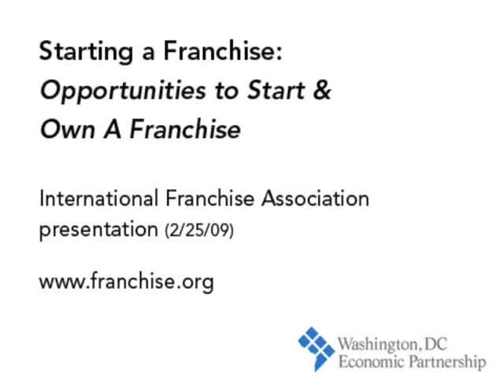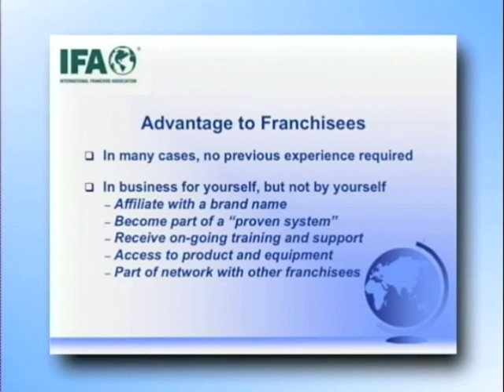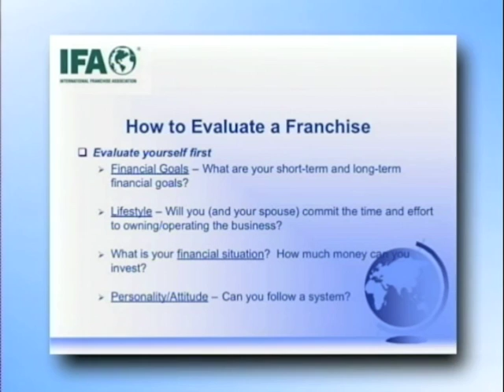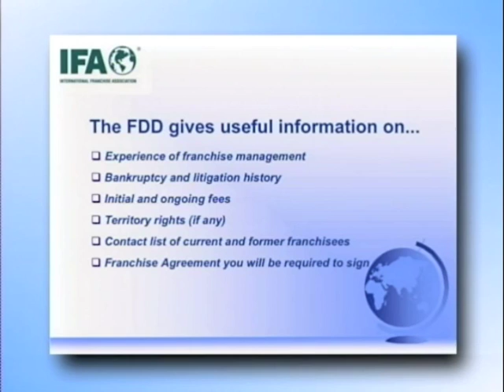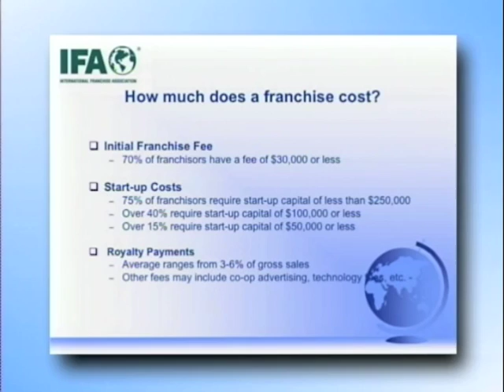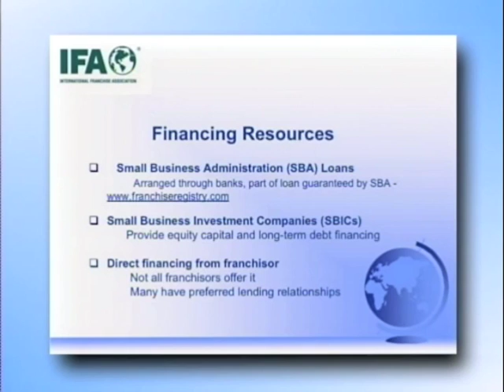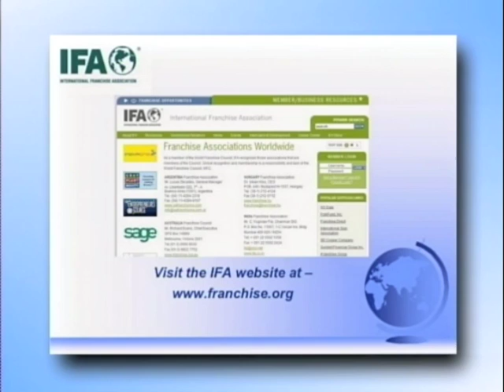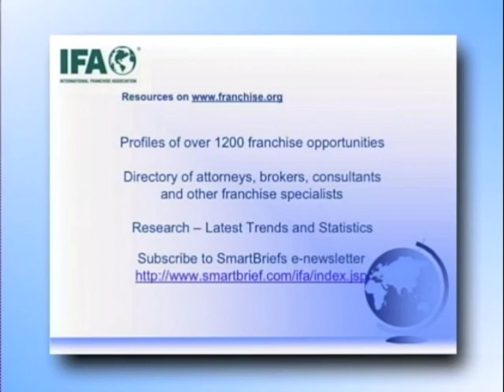International Franchise Association | Starting a Franchise | Doing Business In DC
Thinking about opening a business in the District of Columbia? You may want to consider franchising. A franchise is a solution for people who want to own and operate their own business, but prefer working under an established brand and benefiting from the experience and know-how of the franchisor. To watch the entire Starting a Franchise: Opportunities to Start & Own A Franchise (2/25/09) seminar please